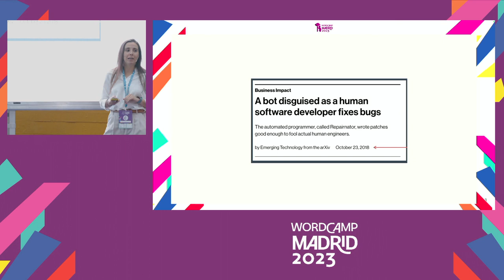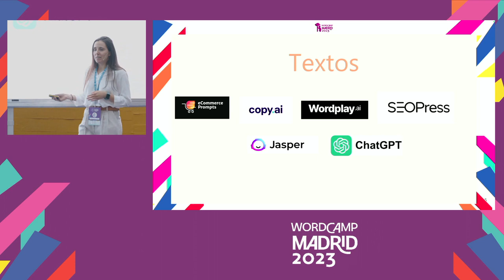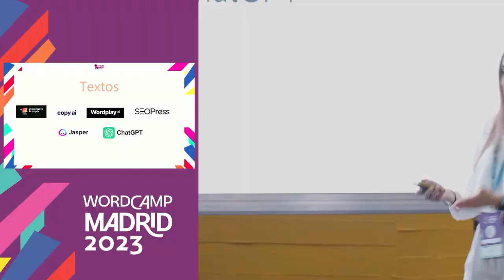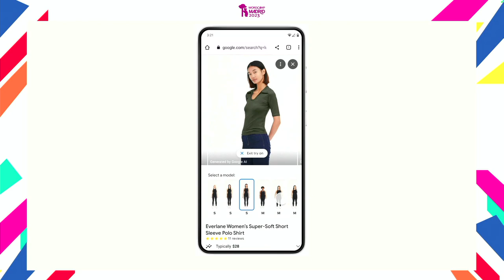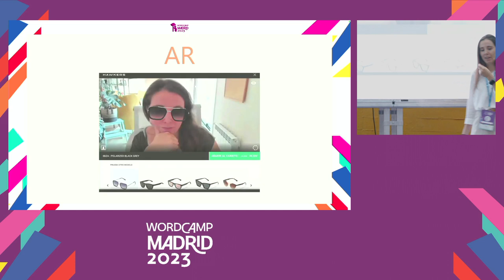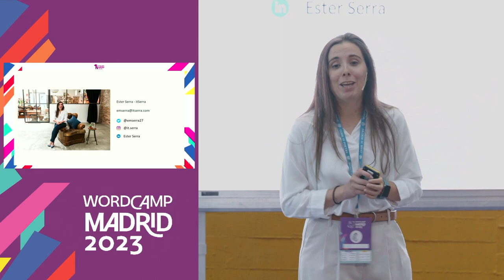Usa la IA para potenciar tu eCommerce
En esta ponencia se hablará de cómo incluir realidad aumentada en un eCommerce y como usar herramientas de IA como Luma AI para generar los modelos 3D de los productos ofreciendo una mejor experiencia al usuario.